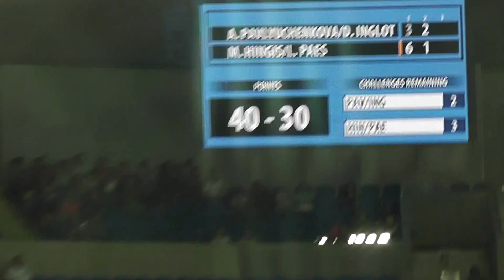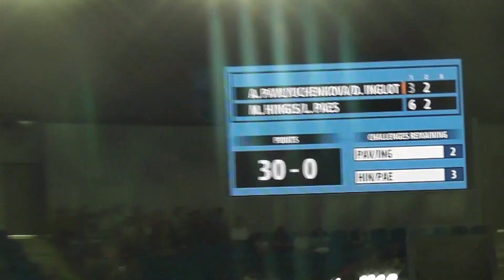Melbourne, Australia Australian Tennis Open #6 Hingas Paes Vs Pavlyuchenkova Inglot 24 Jan 2016